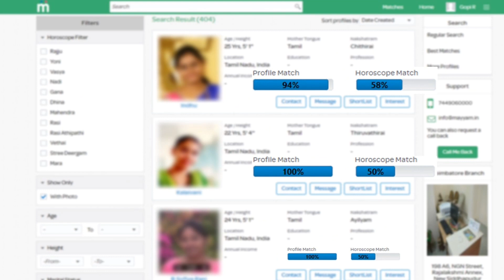16.05.2019 - இன்றைய ராசிபலன் | Today Rasipalan | Dhina Rasipalan | Daily Rasipalan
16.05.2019 - இன்றைய ராசிபலன் | Today Rasipalan | Dhina Rasipalan | Daily Rasipalan